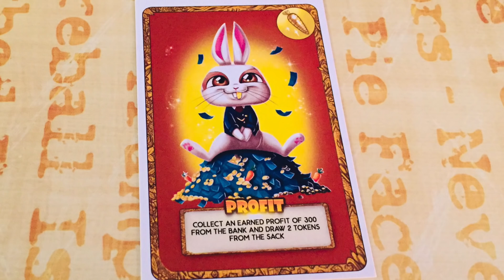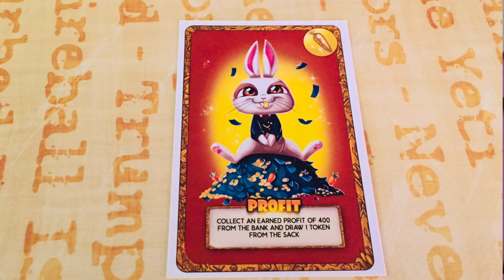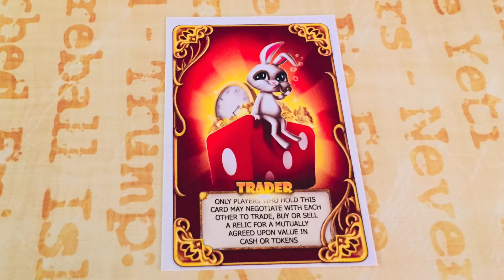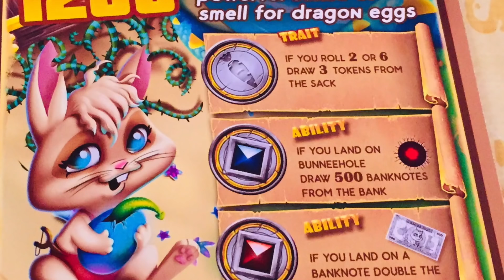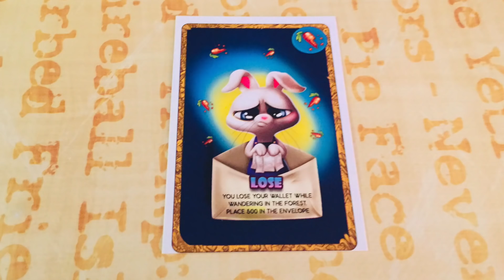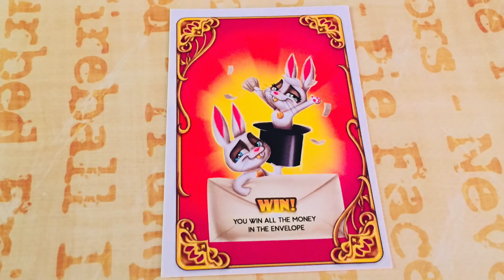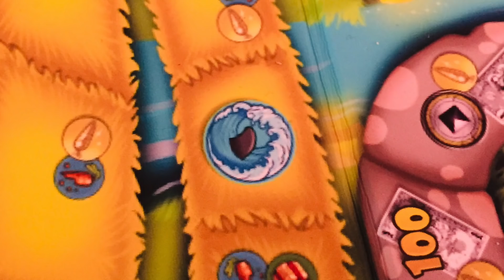Bunnee Bank | Beer and Board Games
Did you know rabbits eat their night feces? Brett knew and he told us all about it.  And we played a game.